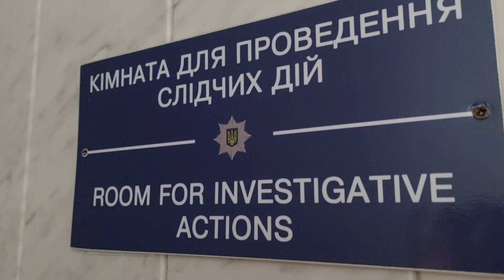Крав електрокабелі з підвалів у Білій Церкві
Раніше судимий за крадіжки та зберігання наркотиків, 33-річний фігурант неодноразово викрадав кабелі з будинків. Затримали його працівники «Укртелекому» якраз під час чергової спроби злочину.

Свою незаконну діяльність крадій організовував за допомогою кусачок, які поліцейські вилучили у нього під час обшуку. Затриманий знаходиться в ізоляторі тимчасового тримання.